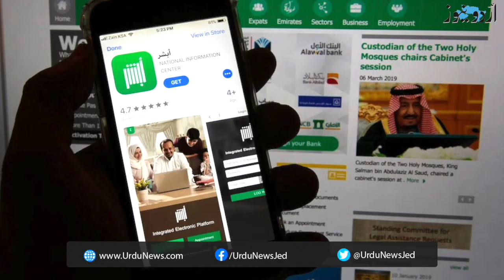سعودی عرب سے ڈی پورٹ ہونے والوں کےلیے پابندی کا قانون یکساں نہیں ہے،مزید جانیں اس ڈیجیٹل رپورٹ میں